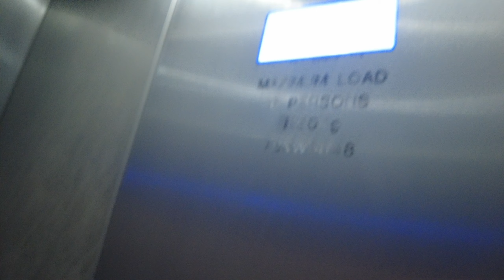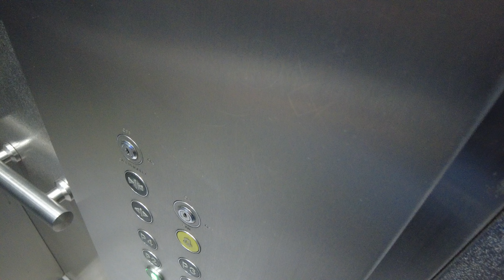(Retake, this lift have voice) OTIS 2000 modded by KONE lift - Edgbaston Street Car Park, Birmingham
Floor:G,P1-P4